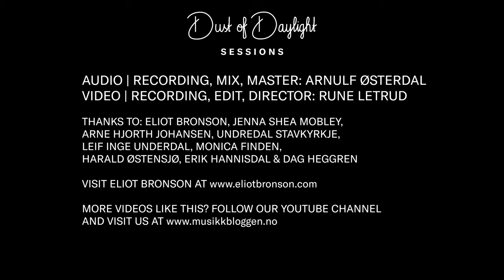Eliot Bronson - Wait For Me (Dust of Daylight Undredal Sessions)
Eliot Bronson - "Wait For Me"

From the Dust of Daylight Sessions: Eliot Bronson Undredal Session.
Recorded in Undredal Stavkyrkje, May 28th, 2023.

For fun bonus material, watch the whole session on our YouTube Channel.

Undredal Stavkyrkje is a traditional Norwegian stave church, located in the tiny village of Undredal on the shore of Aurlandsfjorden in western Norway.
Built in the 12th Century, most likely in 1147, the church seats 40 people, if they sit very closely together.

Famously, the research for Disney's first "Frozen" movie viewed this church and Undredal on their trip around Norway to find inspiration. You can easily see recognise Undredal, the church and details from inside the church while watching the film.

Eliot Bronson was, as the first American singer/songwriter, invited to play an unplugged concert in the church, and the show was recorded. We also recorded two songs from his then upcoming, now released, album "Talking To Myself" for the Dust of Daylight Sessions videoseries.

Visit Undredal Stave church online: undredal-stavkyrkje.com/